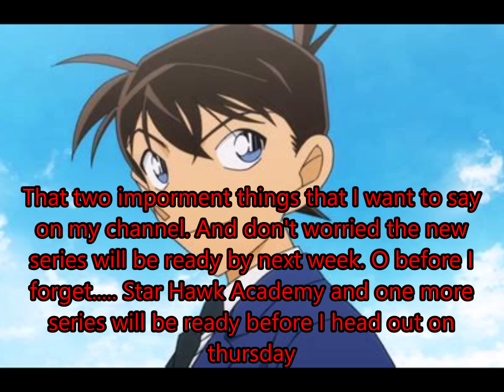Quick update 04/14/2019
Before I forget. I want to say thank you to all begin amazing fans and thank you all the prayers for me and family. Thank you for much